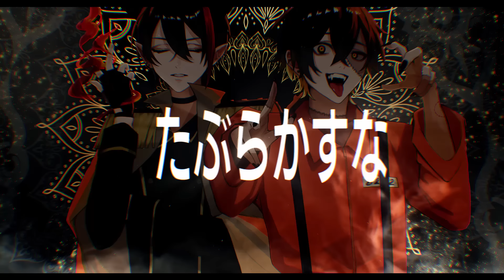唱／KAITO×kamome 【歌ってみた】【Ado】【めろんぱーかー】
今回はハロウィン記念でめろぱかのkamomeと特別コラボ歌ってみたを公開！！！！これユニバーサル・スタジオ・ジャパンに行きたくなるやつだ…

MIX　コハク様@kohaku_dddp
イラスト猫柳ねこ様@mofumofuchan0
動画　Re:🐰💙@セブプラ様@ReRekunn

関連動画
唱 / 天音かなた×大神ミオ×尾丸ポルカ×ラプラス・ダークネス×沙花叉クロヱ×儒烏風亭らでん(cover)

Ado『唱』を死に物狂いで歌ってみた。【虹色侍 ずま】(ユニバーサル・スタジオ・ジャパン「ゾンビ・デ・ダンス」新テーマソング)